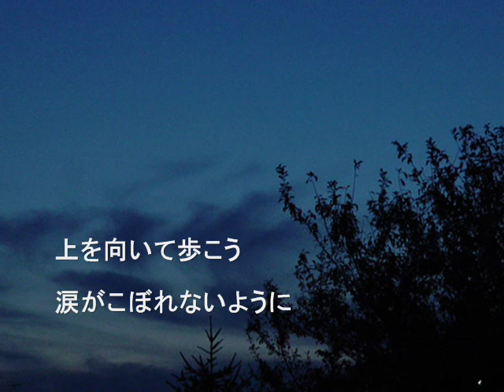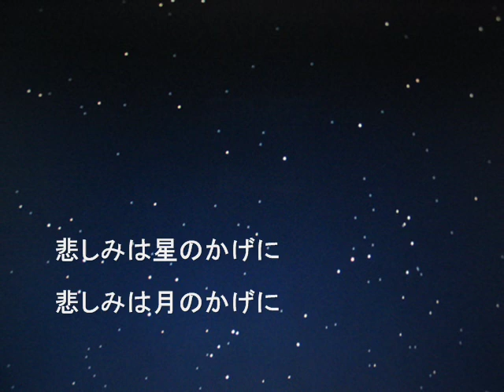上を向いて歩こう 坂本九/徳永英明 cover:伸[nobu] with 新二郎（Chorus）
「上を向いて歩こう」のりクエストを頂き、歌ってみました。
今回は友人の「新二郎」さんがコーラスとして参加して下さいました。
言わずと知れた「坂本九」さんの名曲です。
1961年10月15日に発売されました。私が生まれた歳です。
今回は徳永英明さんのアルバム「VOCALIST VINTAGE ～VOCALIST 5～」の初回盤Bのボーナストラックとして収録されたバージョンで歌わせて頂きました。

比較的、初期の段階で発見されたため、すぐに処置をして助かりました。

誰にも聞かれたく見られたくなかったんです。

１曲全てを声もかすれずに歌う事は難しいですが

これは私の座右の銘です。

色んな病や悩みなどと闘っている人達が沢山いると思います。
どうか諦めないで頑張って下さい。

私は大好きな歌を歌ってここに載せて行きます。
伸(nobu)